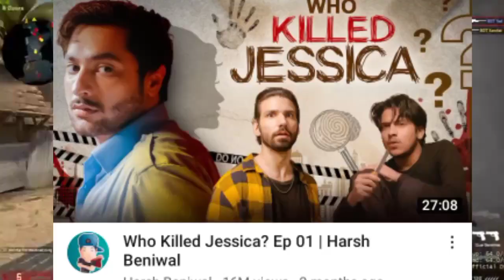Who Killed Jessica Ep 02 Is Worst 🤬 | Who Killed Jessica Part 2 reaction | Harsh Beniwal new video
some your quries.

who killed jessica episode 1 harsh beniwal who killed jessica episode 221